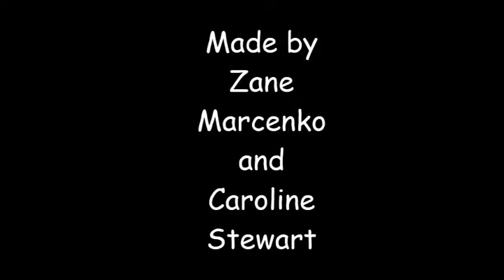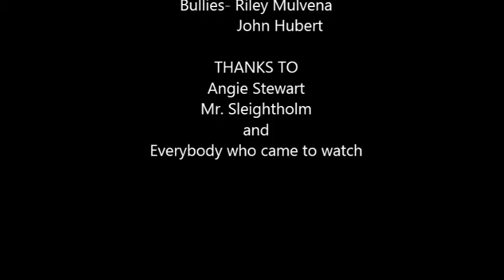Left Alone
Directed By: Caroline+Zane